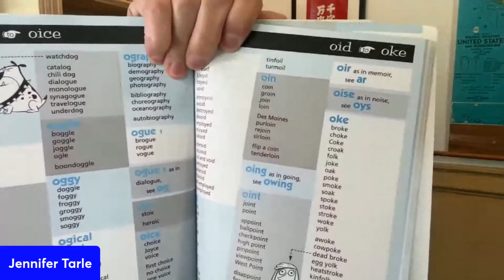Scholastic Rhyming Dictionary - English Book Recommendation & Tips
Scholastic Rhyming Dictionary from Amazon